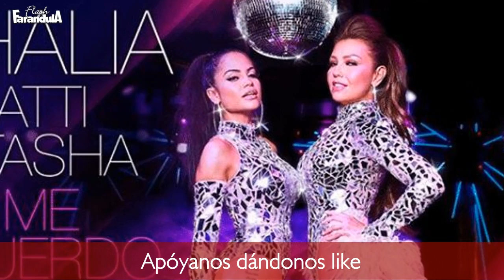Thalia es criticada por exceso de B0T0X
La cantante Thalía compartió una fotografía en su cuenta de Instagram que generó críticas entre sus seguidores.

En la imagen, la cantante aparece sentada en una cama, la imagen forma parte del video “No Me Acuerdo”, su más reciente tema junto a Natti Natasha.